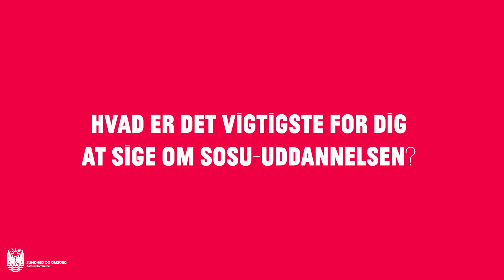Man er aldrig alene! Hør Caroline fortælle om SOSU-uddannelsen i Aarhus Kommune